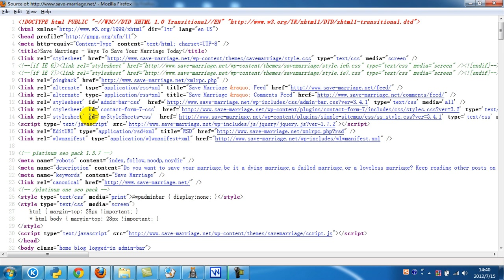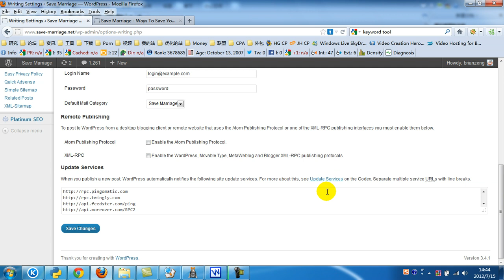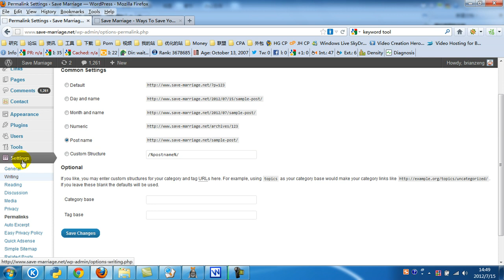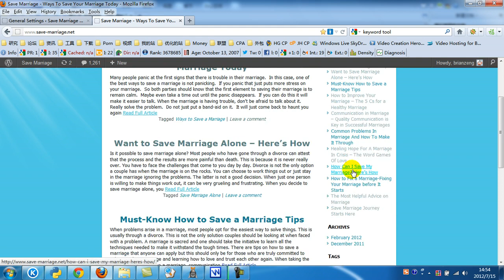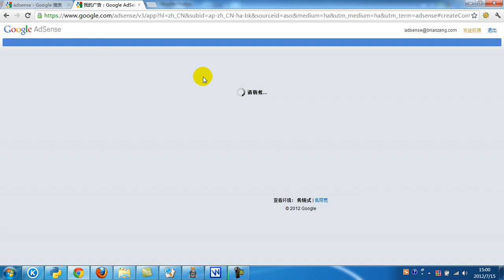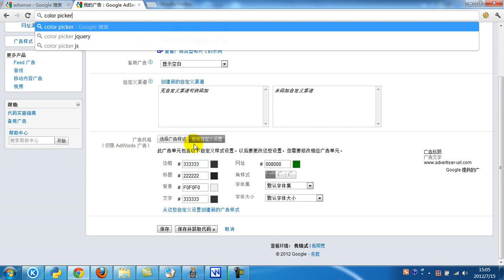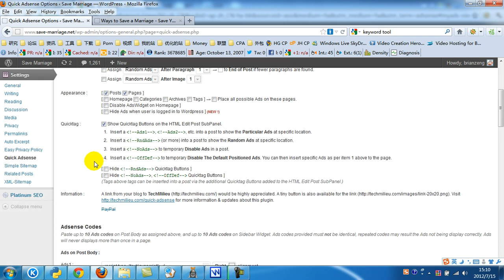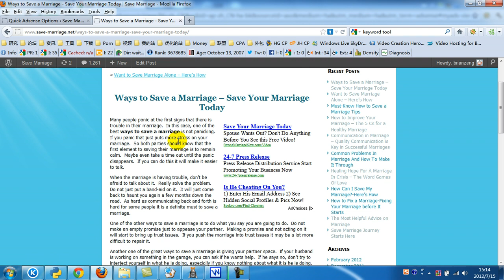第七节 文章外包及网站结构分析